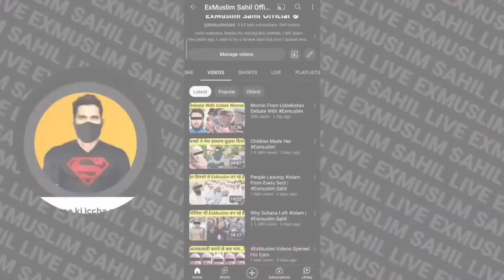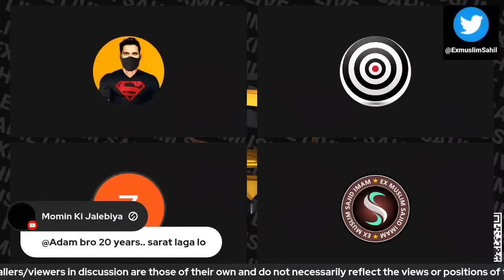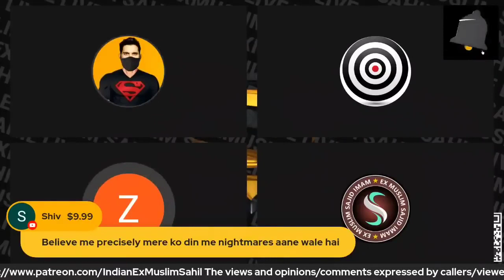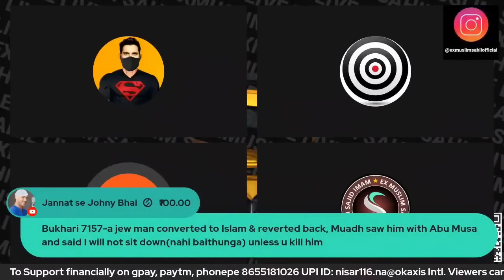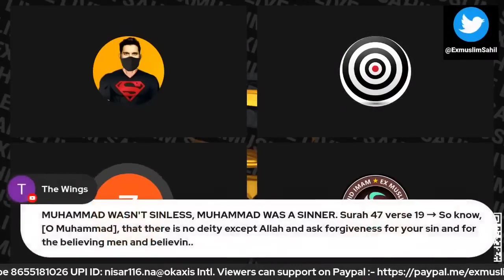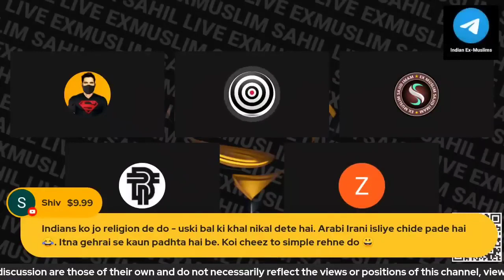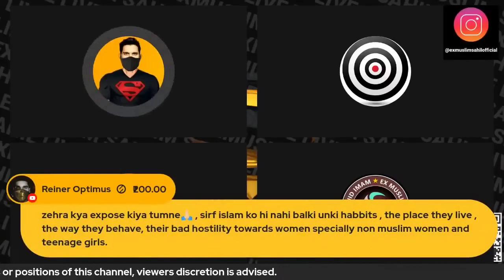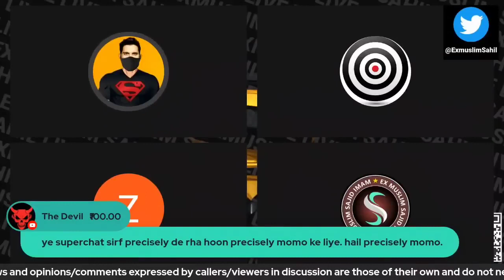Hazaron Shia ladkiyan ho gai ex Muslim | ex Muslim sahil | Akalband mazahub